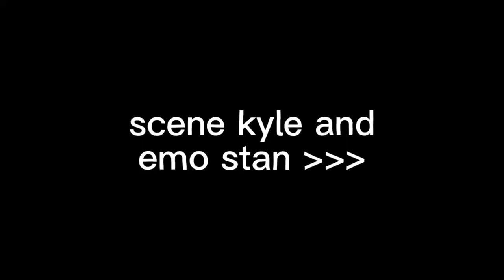Scene Kyle and Goth Stan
(IGNORE THE FACT THAT I PUT EMO INSTEAD OF GOTH IM SORRY)

apps used:
Gacha Club
Ibispaint X
Catcut